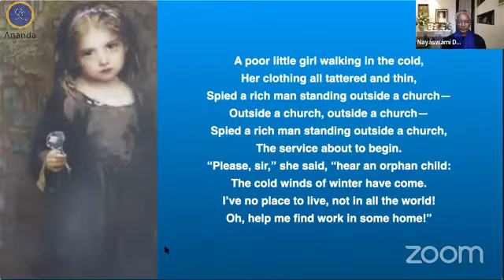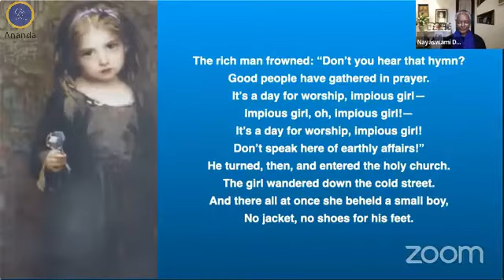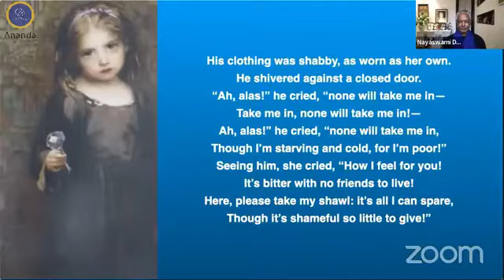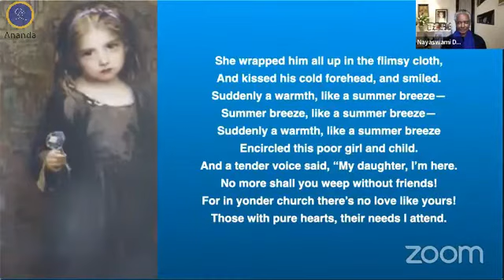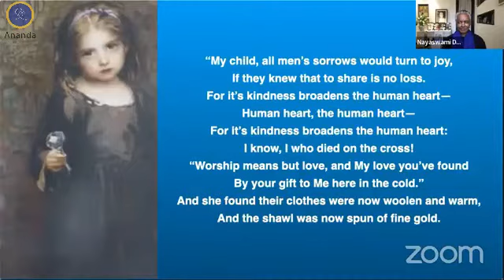Follow the Inner Star to Christ Consciousness | Nayaswami Dhyana